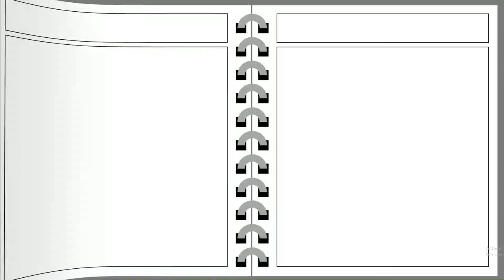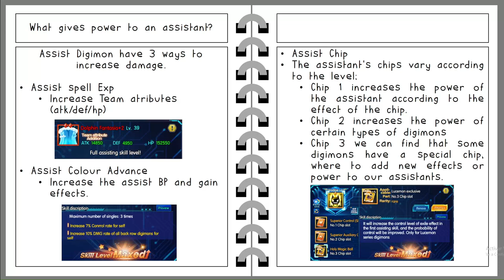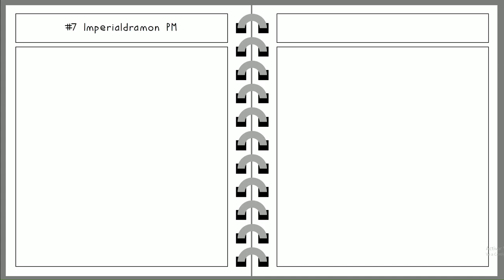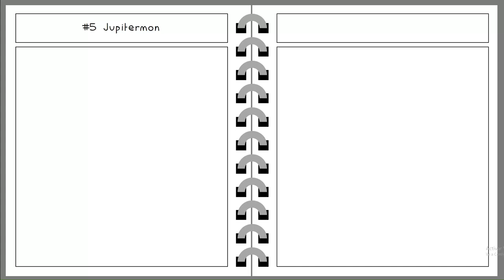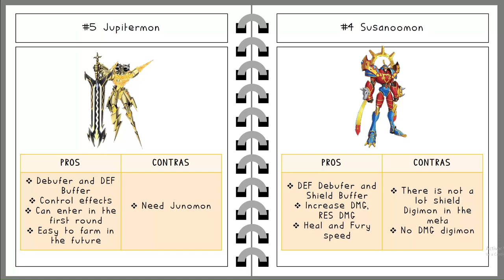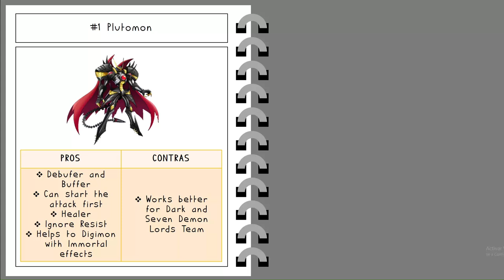DMA - Assist Guide #2 - Pot17 Assist Ranking